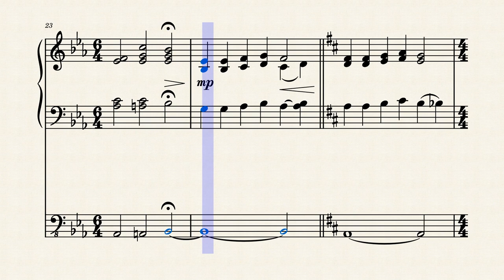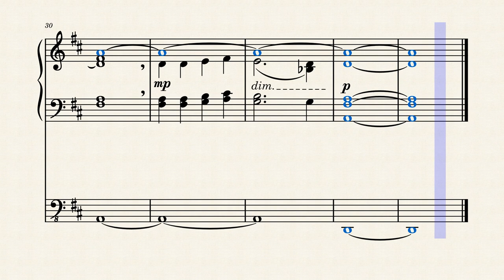EASTER PRELUDE by Pedro Mendes de Carvalho